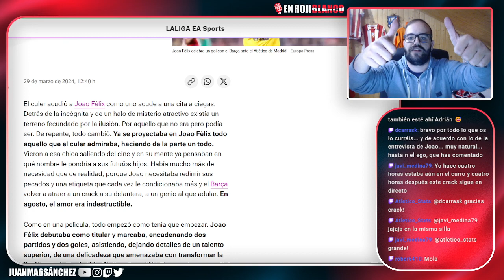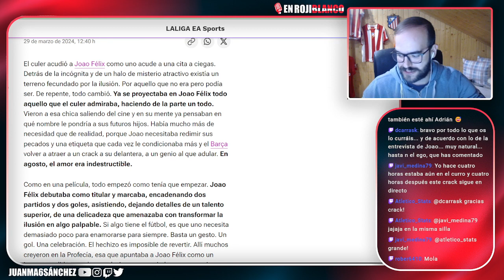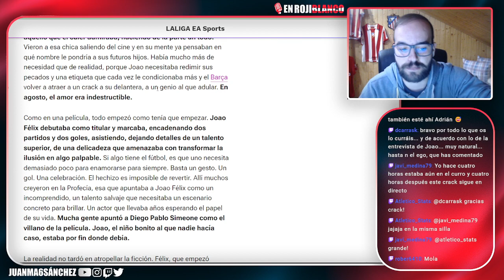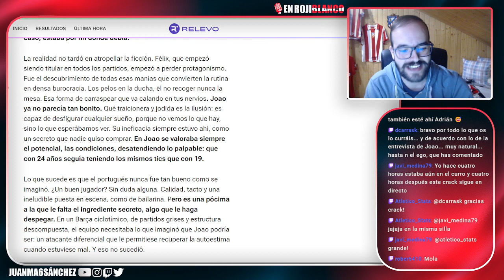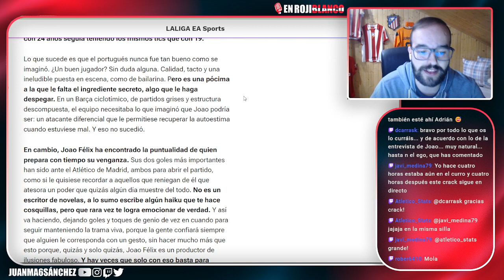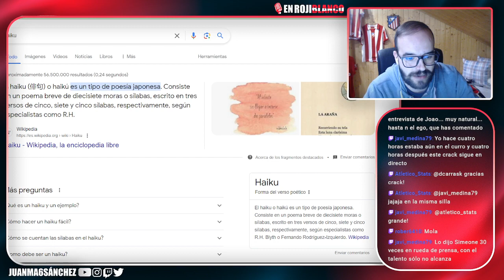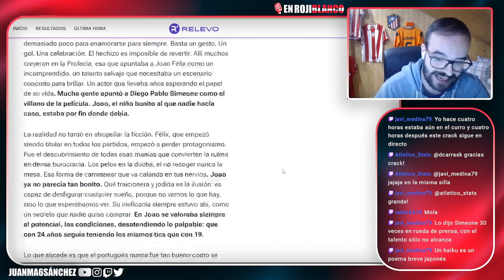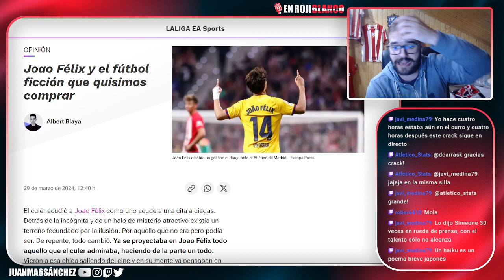DESTROZAN A JOAO FELIX QUE SE QUEDA CASI SIN APOYOS EN BARCELONA